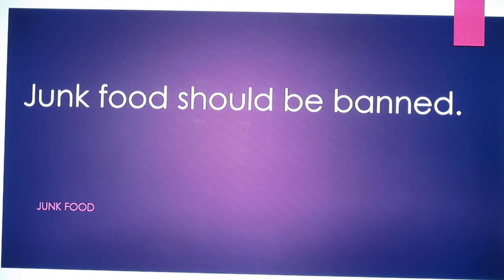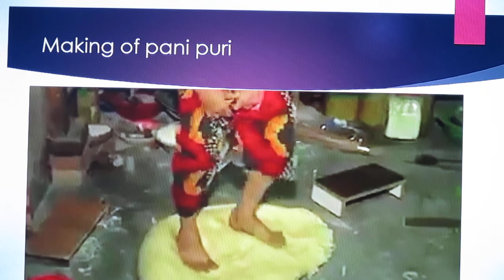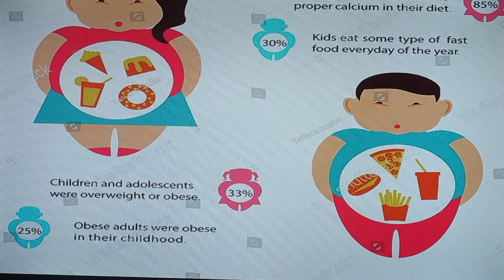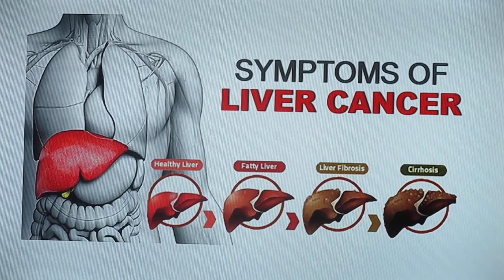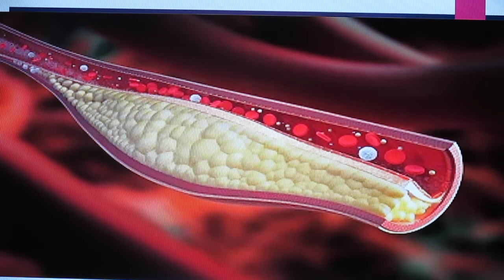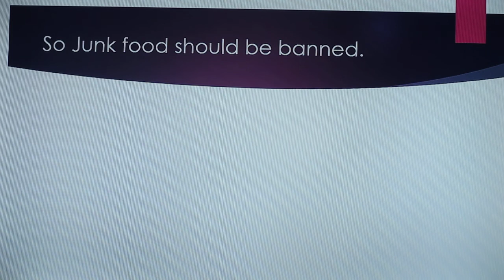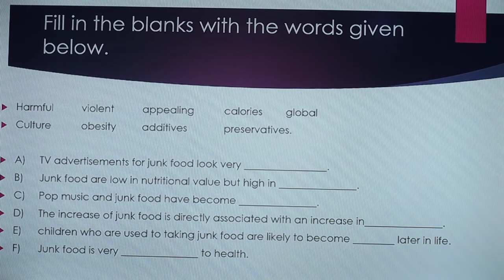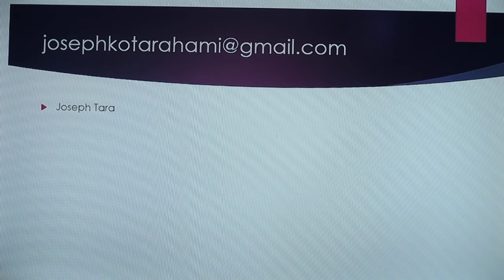English grade 7 and 8 #1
watch the video till the end and do the exercise